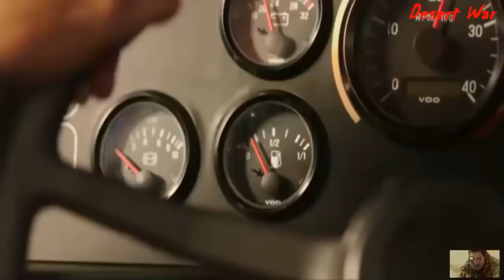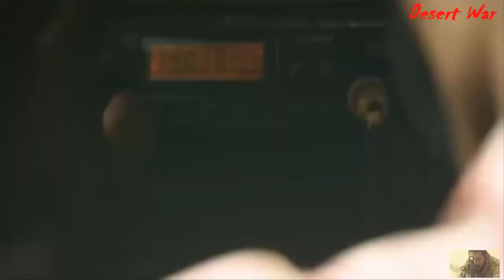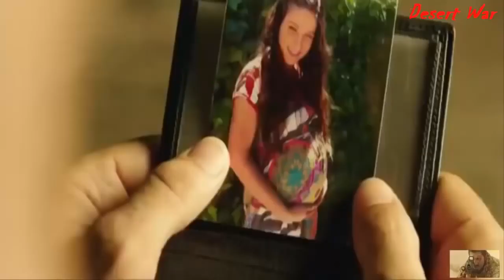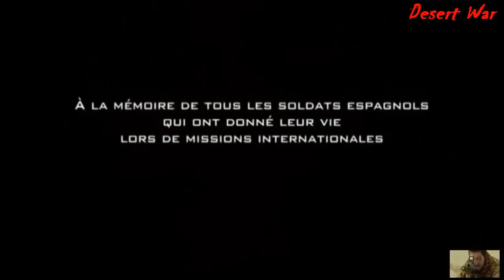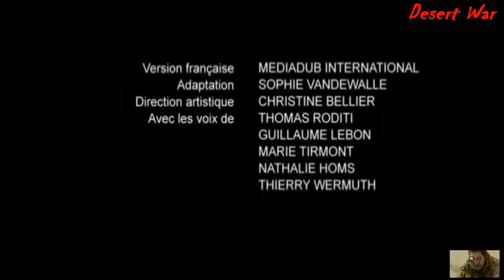Best Action Movies 2016 Full Movie Hollywood English ★ DESERT WAR ★ New Action Movies Full Length